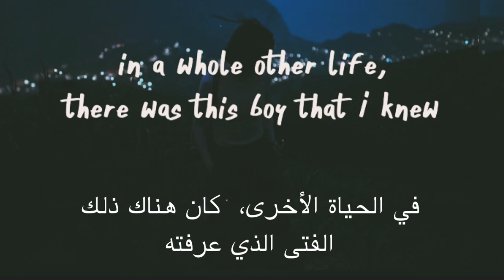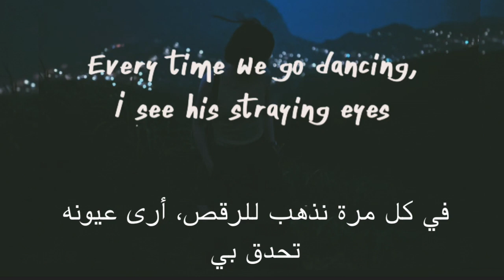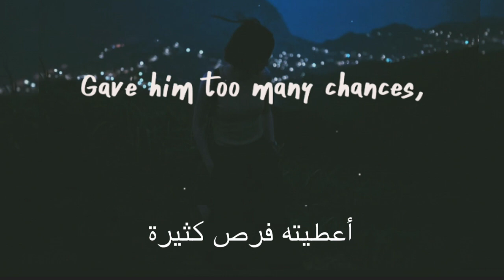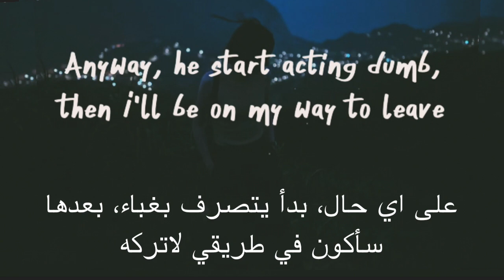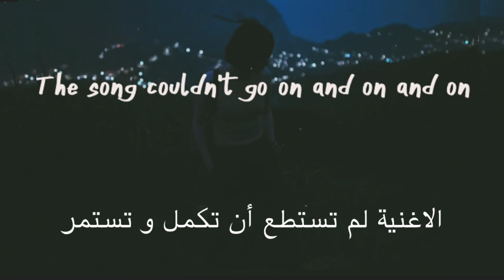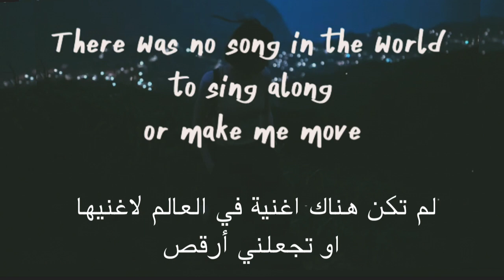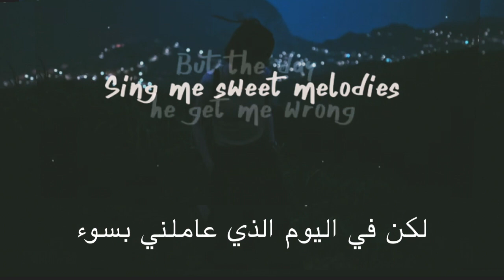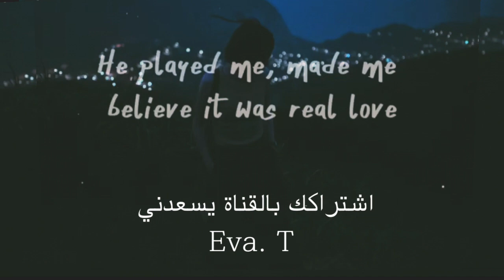Little Mix - Sweet Melody مترجمة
Arabic subtitles translation

Doo-doo, doo-doo-doo-doo
Doo-roo-doo-doo, doo-roo-doo-roo
Doo-doo, doo-doo-doo-doo
Doo-roo-doo-doo, doo-doo-doo-doo

He made me feel like a woman, we were young and still in fools
Anyway, he was in a band, full of songs about me
I wasn't crazy 'bout the words, but the melodies were sweet

Doo-doo, doo-doo-doo-doo
Doo-roo-doo-doo, doo-roo-doo-roo
Doo-doo, doo-doo-doo-doo
Doo-roo-doo-doo, doo-doo-doo-doo

Anyway, he start acting dumb, then I'll be on my way to leave
But I stop in the tracks, when I heard this melody

Doo-doo, doo-doo-doo-doo
Doo-roo-doo-doo, doo-roo-doo-roo
Doo-doo, doo-doo-doo-doo
Doo-roo-doo-doo, doo-doo-doo-doo

But the day he get me wrong
The song couldn't go on and on

I was just his tiny dancer, he had control of my feet
Yes, when he came along, that's when I lost the groove
There was no song in the world to sing along or make me move
Something that went like